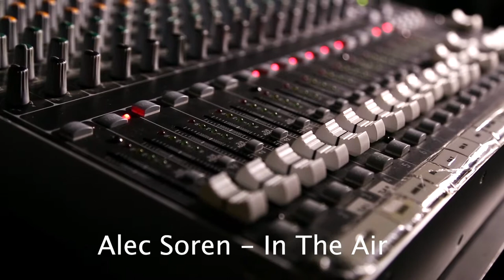Alec Soren - In The Air (Promo Video)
Alec Soren - In The Air  will be released on 21st April 2018 on the New DBDR Album - "Bootlaced VA", an album of re edits of classic tracks and musical scores from the DBDR team.

Hello! And welcome to Darkest Before Dawn Records!
We are a collective of 20 International Producers and growing.

We have two Record labels for the two sides of the team:

DBDR for House/Tech/Deep/Progressive and Techno
DBDRX for Electro House/Future House/Trap and Dubstep

Our aim is to start bringing the music community back together again instead of DJs fighting eachother for slots/fame, we are building together to reach these goals as a group.

We really hope you enjoy our work.

@darkest_before_dawn_ (Instagram)
@DB4D_LDN (Twitter)